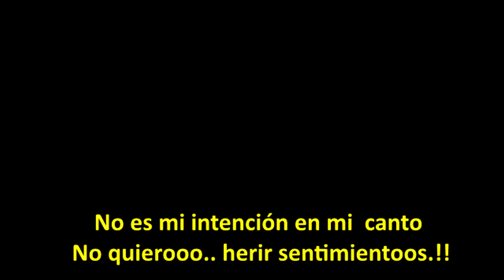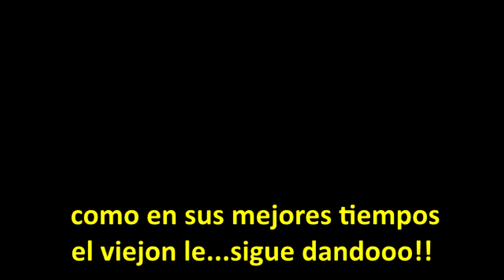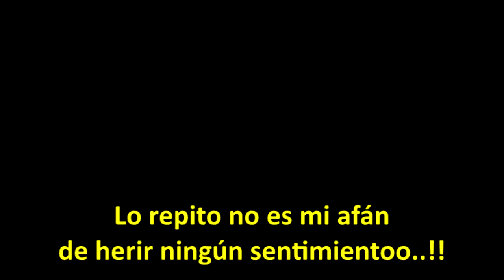corrido Severiano Sanches karaoke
DJ URBANO.